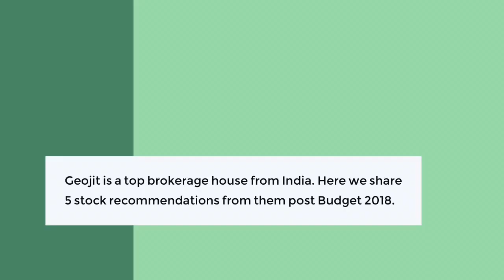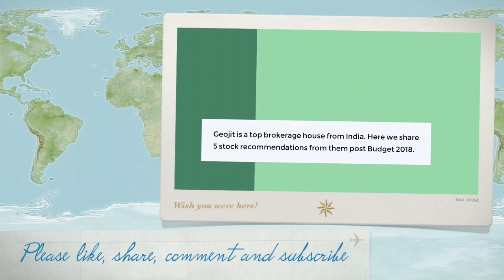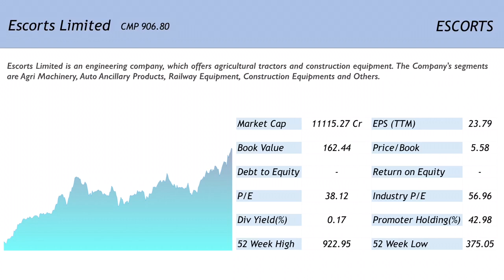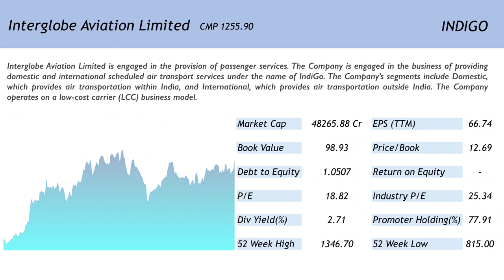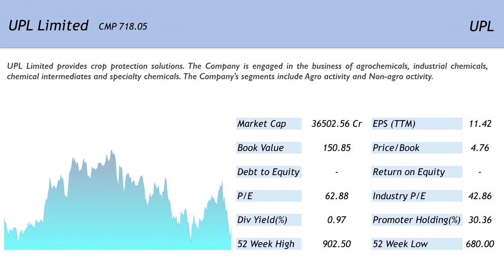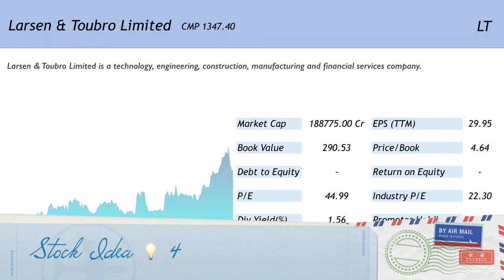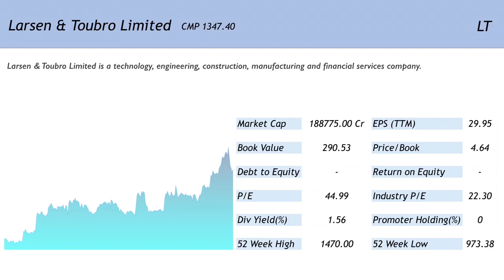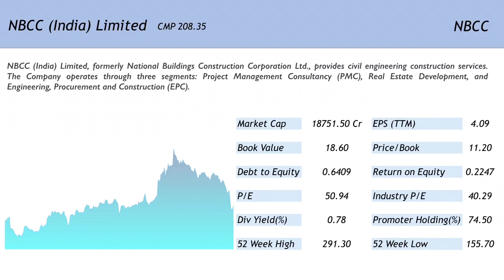Geojit’s top stock picks post Budget 2018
Geojit is a top brokerage firm from India. Here we present 5 stocks which are their preferred picks post Budget 2018. Please watch the video to know more.

Happy Investing!!!

The complete article can be found on the Moneycontrol Website at the following link,